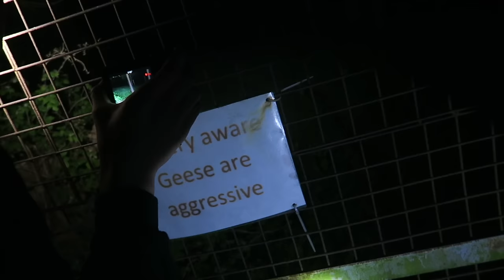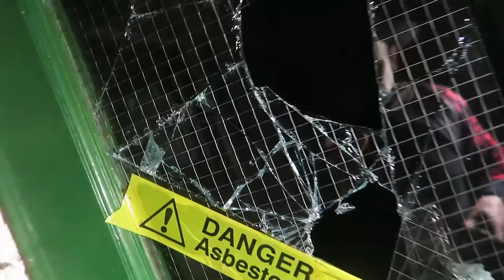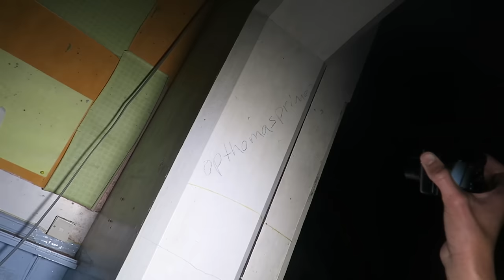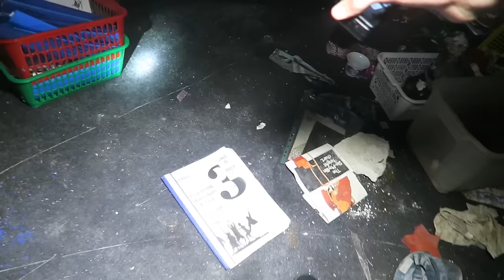Exploring Haunted Abandoned School (WARNING)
So me and my mate Elliot went to explore an abandoned school which is reported to be haunted. It was built in the 1800s and was originally a house.